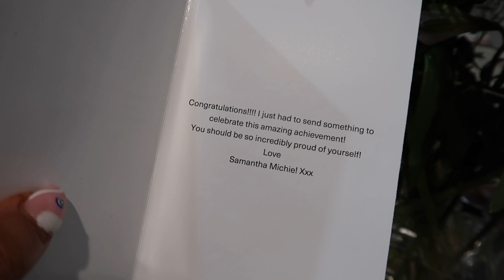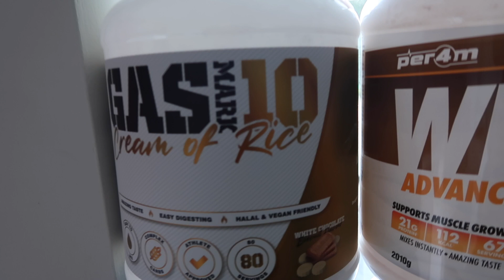It's Peak Week Again! Full Day of Eating 2 Days Out!